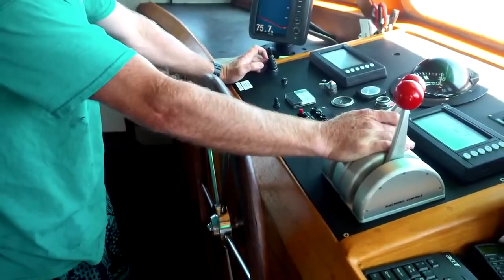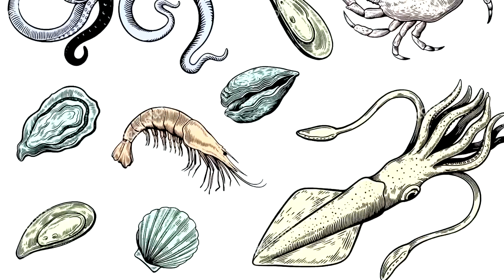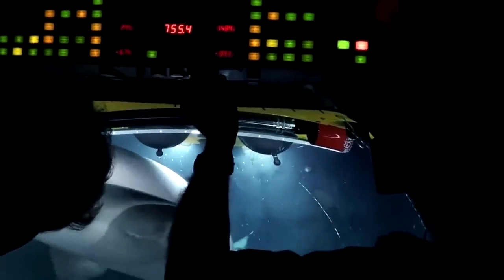Most dangerous shark attacks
In this video we will see most dangerous shark attacks , how to survive shark attacks